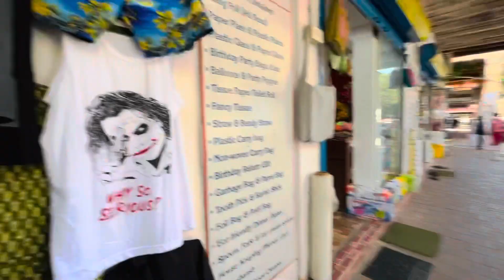World Traveler-Renu Gihar,Roy wrenn - “Our Lady of the Immaculate Conception Church, Goa”